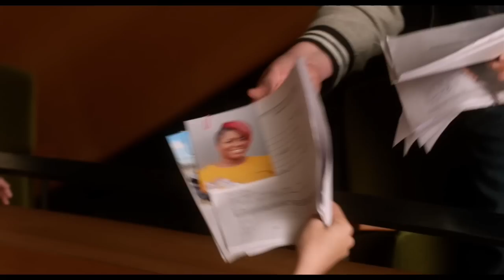Pitch Perfect - Auditions